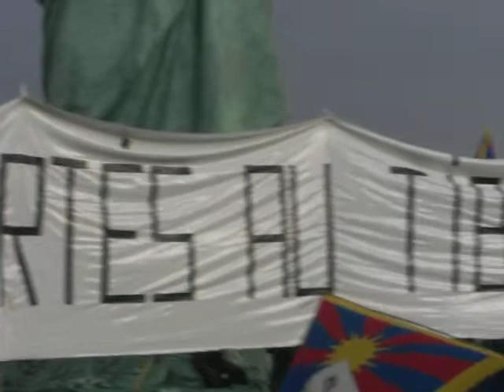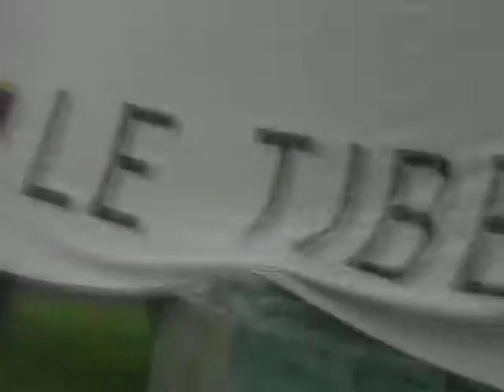Manifestation pour la Liberté au Tibet à Colmar le 08.06.08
Manifestation pour la Liberté au Tibet à Colmar, devant la Statue de la Liberté, le 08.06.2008
Association Liberté au Tibet